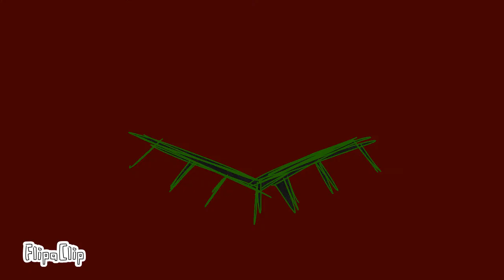Pink elephant || animation Meme [ Flipaclip ] /blood/beastars